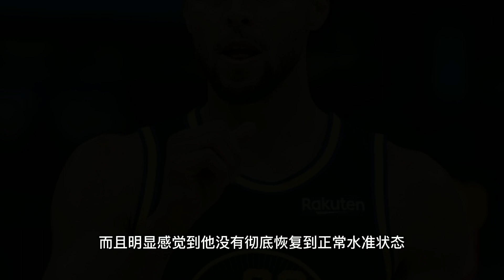死亡五小再現！ 五巨頭全部得分上雙！ 16分大勝！ 普爾首秀30+5三分隊史第一！ 13中5！ 庫裡樂開花！ 克萊做回自己！ 格林不可替代！ 科爾兌現承諾！ 這一天！ 勇士球迷等了三年了！NBA#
死亡五小再現！ 五巨頭得分全部上雙！ 16分大勝！ 普爾首秀30+5三分隊史第一！ 13中5！ 庫裡樂開花！ 克萊做回自己！ 格林不可替代！ 科爾兌現承諾！ 這一天！ 勇士球迷等了三年了！NBA#